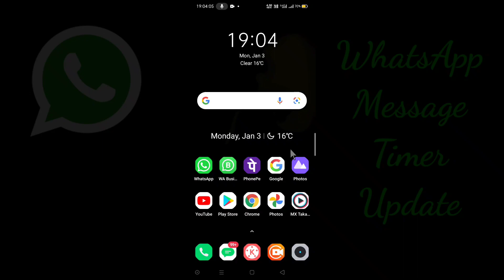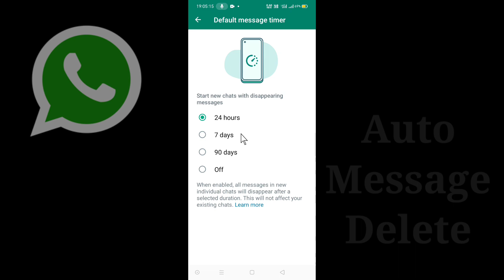WhatsApp Message Timer Update क्या है कैसे Use करें 2022 | WhatsApp Default Message Timer Update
Dosto Aaj Ke Is Video Me Maine Aapko Bataya Hai WhatsApp Message Timer Update Features Ke Bare Me
WhatsApp Update Features 2022
WhatsApp Messenger Timer
WhatsApp Message Timer Kya Hai
WhatsApp Message Timer Kaise Laye
WhatsApp Hidden Settings 2022
WhatsApp Business New Update
Gb WhatsApp New Update Features
WhatsApp New Update Today 2021
WhatsApp Message Timer Features
WhatsApp Message Timer Setting 2021
WhatsApp Default Message Timer Kya Hai Kaise Use Karen
WhatsApp Par Default Message Timer Kya Hai
WhatsApp Me Default Message Timer Kya Hai
WhatsApp Par Default Message Timer Kaise Use Karen
WhatsApp Default Message Timer Ko Kaise Use Kare 2022
WhatsApp Default Message Timer Option
WhatsApp Disappearing Message Timer
WhatsApp Default Message Timer Option Kaise Layen
WhatsApp Message Timer Update
WhatsApp Default Message Timer Update 2022
WhatsApp Message Timer Kya Hota Hai
WhatsApp Default Message Timer New Update 2022
Android Hidden Features
Android Phone Hidden Setting
Aky technical bihar
WhatsApp Update
WhatsApp Tips Tricks
WhatsApp Privacy
WhatsApp Setting
WhatsApp Message Timer Setting
WhatsApp Upcoming Features
WhatsApp Secret Settings 2022
WhatsApp New Features 2022